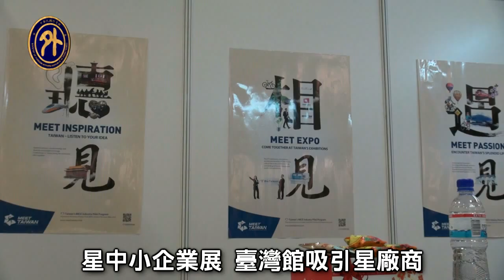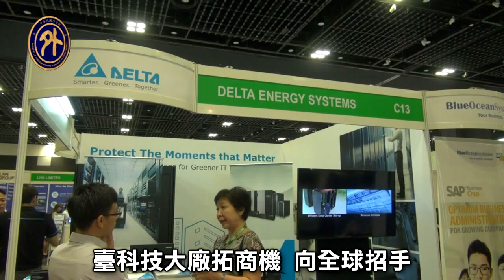星中小企業展 臺環境優引商機